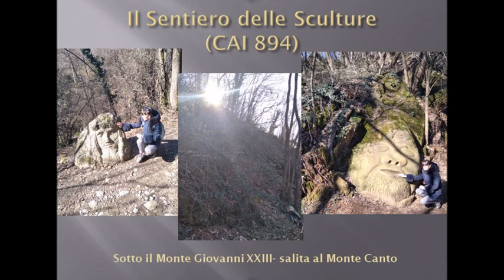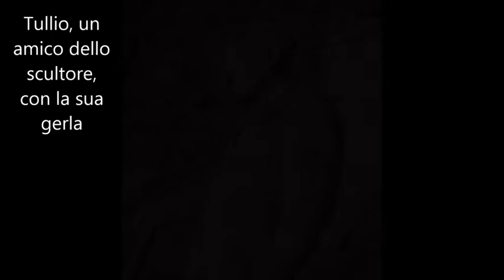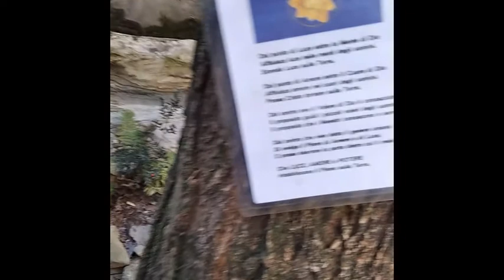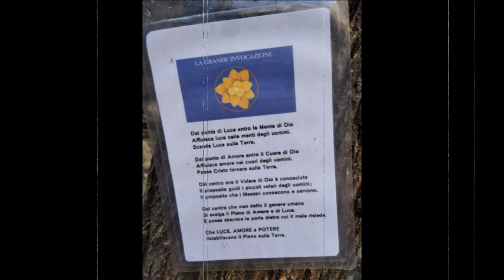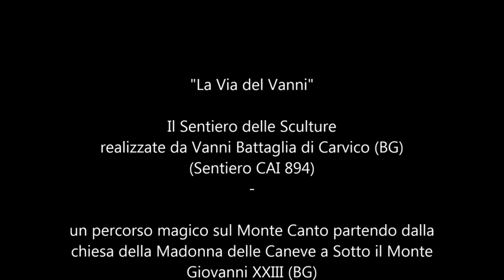Il Sentiero delle Sculture lungo la salita al Monte Canto (CAI 894)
All'altezza della venerata chiesa della Madonna delle Caneve (molto cara a papa Roncalli) di Sotto il Monte Giovanni XXIII (BG), alla destra dell'edificio diparte un sentiero (antica mulattiera) segnalato dal CAI che porta, in circa 4 km, alla vetta del Monte Canto (poco meno di 800 m di altitudine). Di per sè è un luogo molto suggestivo, immerso nel bosco; il tracciato è adatto per un medio escursionista (come noi,) oltre che per chi è appassionato di mountain-bike. E per chi è alla ricerca di qualcosa di più, questo itinerario si rivelerà curioso e magico perchè la prima metà del percorso (circa 2 km) è costellata (fin dall'inizio) da massi che sono stati trasformati in singolari sculture di significato profano e sacro: troviamo - in un crescendo di livello verso l'alto - le tre chiese amate dal papa, un fiore, una figura egizia, un volto gigantesco adagiato che reca tre triangoli, un possibile genio dei boschi,  un capo indiano con la sua compagna,  una grossa testa "olmeca", un uomo con una gerla sulle spalle, San Francesco e il lupo, due serpi affrontate che sembrano assolutamente vere...Antropomorfi, zoomorfi e fitomorfi dialogano con l'ambiente naturale circostante di cui fanno ormai parte integrante, con discrezione ma suscitando meraviglia. E non è finita qui perchè un bellissimo labirinto attende l'escursionista che sia riuscito a fare almeno la metà del percoso che porta alla cima del Monte. Imboccando poi una diramazione a fondo chiuso (posta più in basso e indicata con la sigla Sds, cioè Sentiero delle Sculture) si arriverà in una sorta di riparo sotto roccia dove sono scolpiti  i volti di papa Giovanni e di Cristo. Il masso è stato trasformato dalla devozione popolare  in un altarino e ciò che la natura ha insito in questo "luogo dello spirito" si mescola con l'opera dell'uomo. Guardandosi intorno mentre si sale ancora si possono scoprire altre opere che sono il frutto del lavoro di un appassionato scultore della vicina Carvico, purtroppo scomparso, che si chiamava Giovanni Battaglia, noto come Vanni. Ecco perchè, all'inizio del sentiero, un cartello riporta la dicitura VIA DI VANNI. Un doverso omaggio ad un artista spontaneo, che non ha realizzato "a caso" le sue sculture ma con un senso simbolico preciso che noi non conosciamo (non vi sono pannelli didascalici nè QR-code accanto ai massi scolpiti), ma possiamo soltanto intuire.
Buona visione!